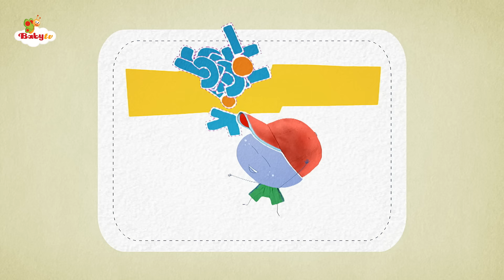Moestuin 🍅​🥒​+ Meer beste afleveringen en kinderliedjes | Video's voor peuters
Heeft iemand honger? Ga met Mick mee als hij de moestuin bezoekt en wat tomaten, sla en wortels plukt voor een lekkere, gezonde salade die hij klaarmaakt en samen met zijn vrienden ervan geniet. Geniet van deze coole BabyTV-collectie met volledige afleveringen en liedjes.

Kijk complete afleveringen en liedjes zonder reclame in onze app!

We staan altijd voor u klaar.
‘s Werelds leidinggevende tv-kanaal voor peuters (4 jaar en jonger) en hun ouders.
Onze inhoud is bovendien ontwikkeld met experts, dus u kunt erop vertrouwen dat uw kleintjes in goede handen zijn.

0:10 Blijf bij Mick
5:22 Al mijn vrienden 🎵
7:38 Charlie en de vormen
13:17 De Boer in De Dell 🎵
15:27 Kleine Lola bezoekt de boerderij
20:13 Tien Groene Flessen 🎵
23:03 Goh-Raffa
27:26 De Moerbeienstruik 🎵
29:36 Wat een prachtige dag 🎵
33:00 Zoe wil zijn
36:12 Mevrouw Polly had een Doly 🎵
37:58 Hippa Hippa Hey
44:25 Vijf kleine aapjes 🎵
46:56 Big Bugs-band